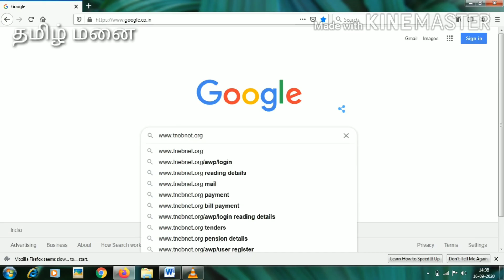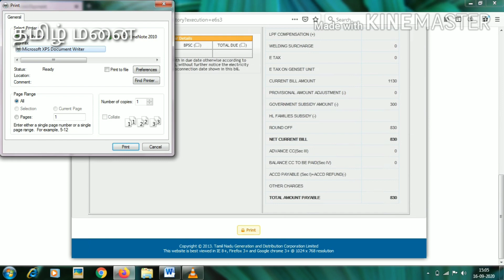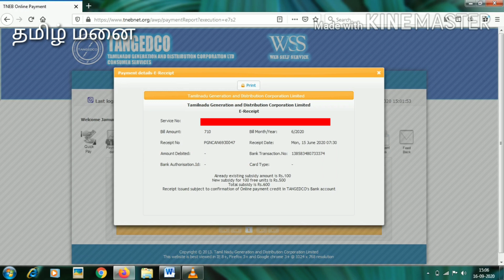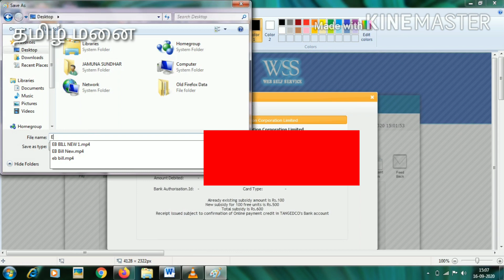How to download E Receipt of EB Bill Online | Soft copy of EB Receipt download | TNEB Bill download